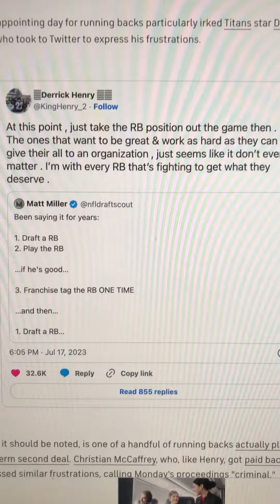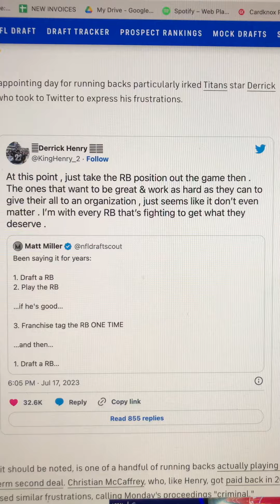Time to replace the nfl NFL running￼￼ back My opinion￼